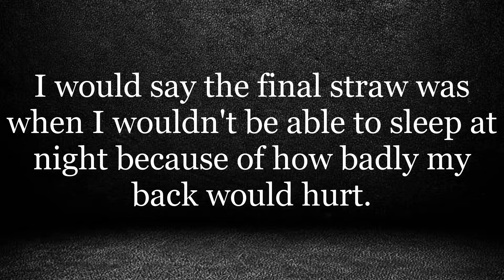Low back pain, neck pain, and shoulder pain resolved, York Pa, Harcourt Chiropractic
Kacie came into our office with constant, dull, aching pain in her low back and sharp stabbing pains in her neck and shoulders. Kacie had been having these pains for about 5 years and decided to call our office when she began losing sleep because of her pain. Kacie was afraid that if she didn’t find help soon that she would suffer from permanent damage and wouldn’t be able to do her job as an aesthetician. After a few short months of treatment, Kacie graduated with a 96% improvement. Kacie says it’s definitely not as scary as she thought it would be, in fact, she looks forward to coming into our office because she feels so much better after having her adjustment